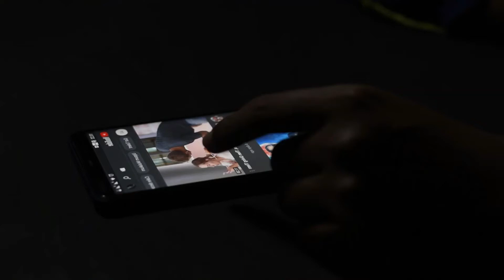MEDITATION और इसके फायदे जान लें | What is MEDITATION ? MEDITATION Benefits in HINDI